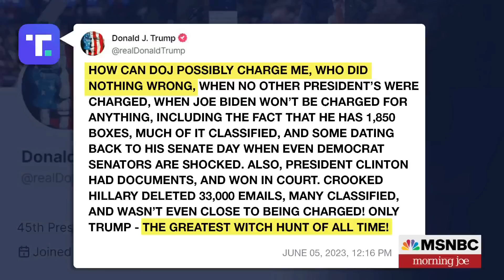George Conway: For Trump to potentially go to jail over documents would be fitting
Attorneys for Donald Trump met with officials at the Justice Department on Monday morning, the week the grand jury investigating the former president's handling of classified documents is expected to meet again. The Morning Joe panel discusses.